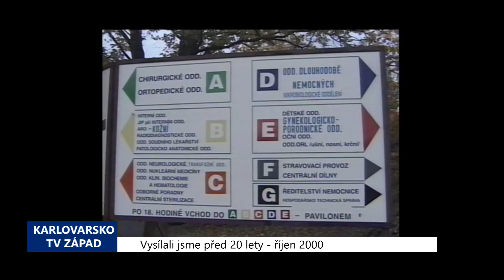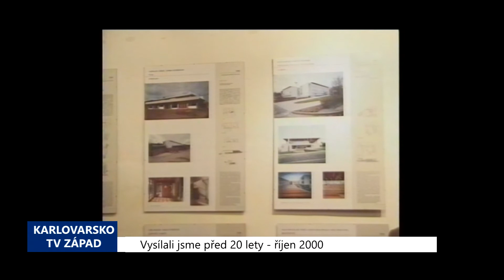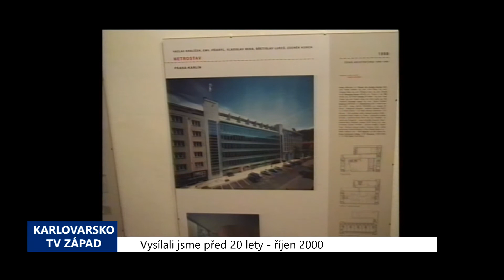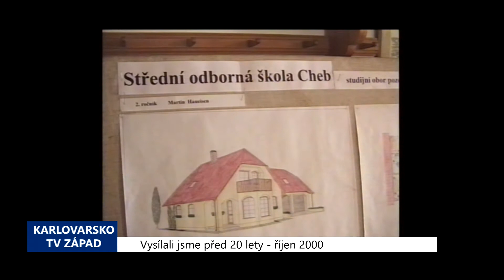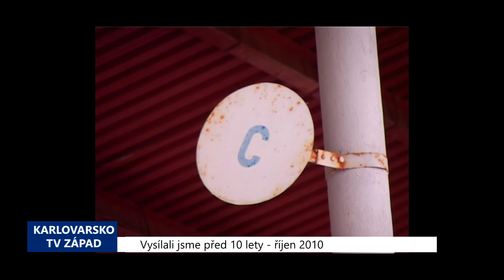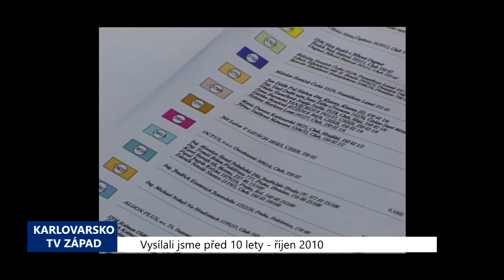Karlovarský kraj: Archivní zprávy 44. týdne 2020 (TV Západ)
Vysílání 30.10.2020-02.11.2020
1. 2000 – Cheb: Starosta ocenil bývalé politické vězně (TV Západ)
2. 2000 – Sokolov: Nemocnice žádá radnici o příspěvek 18 milionů (TV Západ)
3. 2000 – Františkovy Lázně: Na stavbě domova pro seniory se budou podílet samaritáni (TV Západ)
4. 2000 – Cheb: Odborníci debatovali o konzervaci hradu (TV Západ)
5. 2000 – Cheb: V galerii U Kamene je k vidění zajímavá putovní výstava (TV Západ)
6. 2000 – Sorkov: Den stavbařů zpestřila zabijačka (TV Západ)
7. 2010 – Cheb: Město chce převzít sportovní areál Lokomotivy (4196) (TV Západ)
8. 2010 – Sokolov: Občané si mohou objednat úklid od města (4207) (TV Západ)
9. 2010 – Cheb: Průmyslový park se dočká rozšíření (4208) (TV Západ)